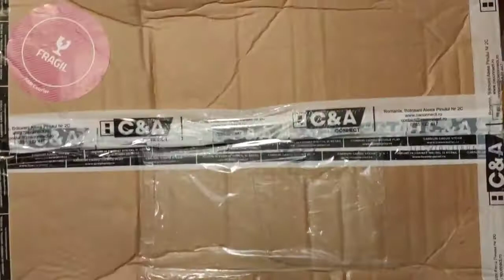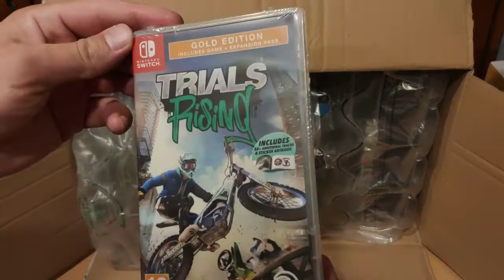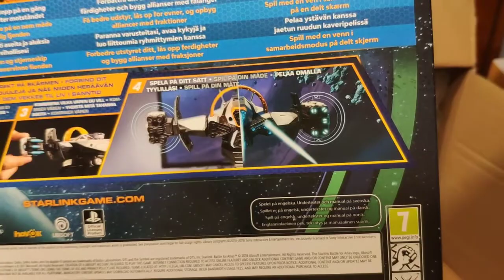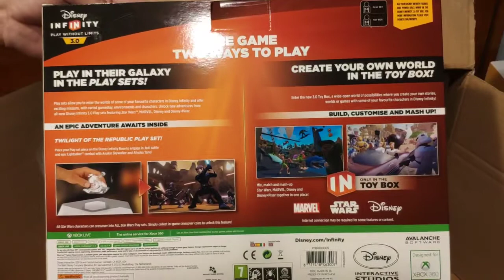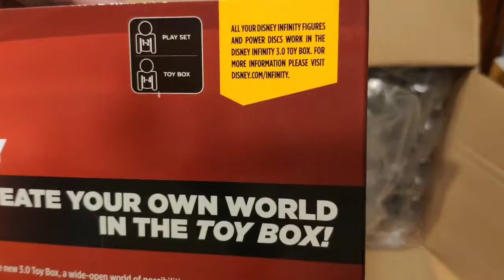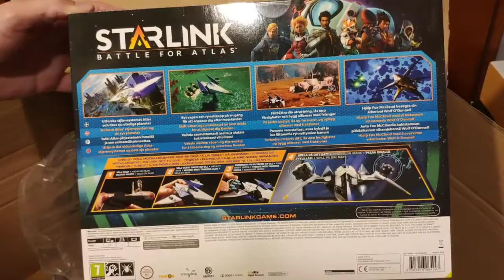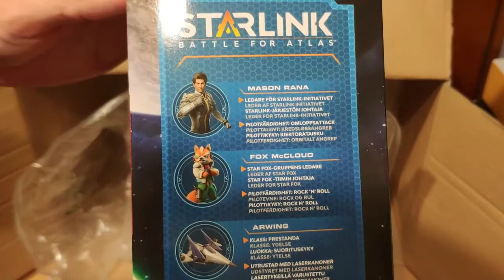Starlink Battle for Atlas / Disney Infinity 3.0 - Unboxing (jocurinoi.ro)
Cele mai ieftine jocuri le găsiți doar pe jocurinoi.ro

Lista cu prețuri la data 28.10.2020
  - Starlink Battle for Atlas PS4: 33 lei
  - Starlink Battle for Atlas NSW: 33 lei
  - Trials Rising Gold Edition NSW: 50 lei
  - Disney Infinity 3.0 Xbox 360: 38 lei